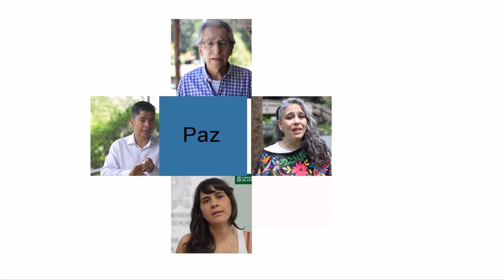LaFacultadLeHablaAlPaís​ - Natalia Marín Pineda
La Protesta Social históricamente ha propiciado cambios relevantes y ha permitido la construcción de un  modelo de vida con énfasis democrático. La  Faculta de Ciencias Sociales y Humanas de la UDEA se pregunta a través de sus investigadores ¿Qué actualidad tiene la Protesta hoy cuando los modelos de gobernanza democráticos están fracturados y mal aplicados?
La docente del Departamento de Sociología, Natalia Marín Pineda, nos acompaña hoy en LaFacultadLeHablaAlPaís.